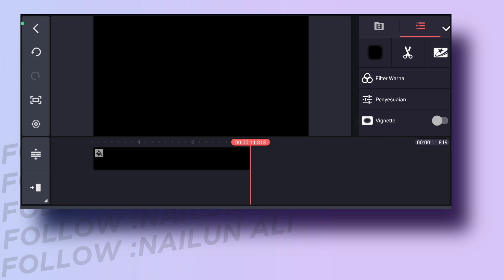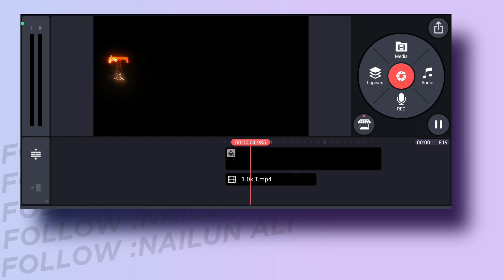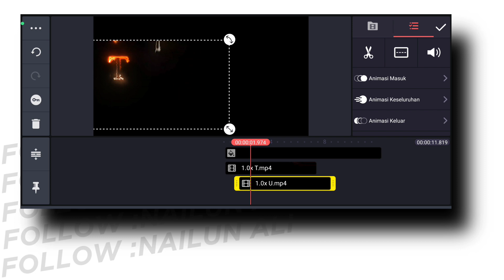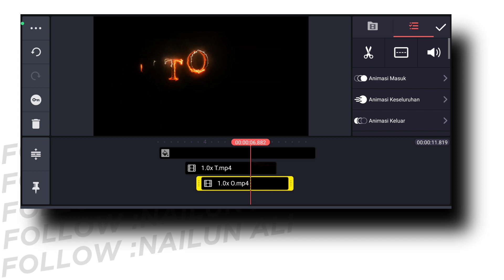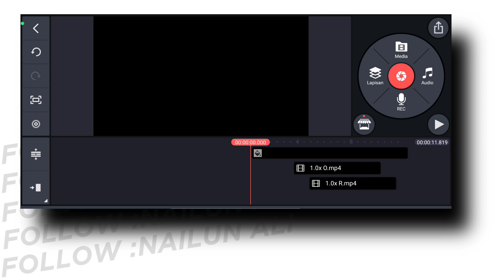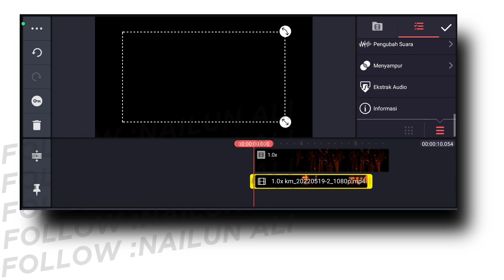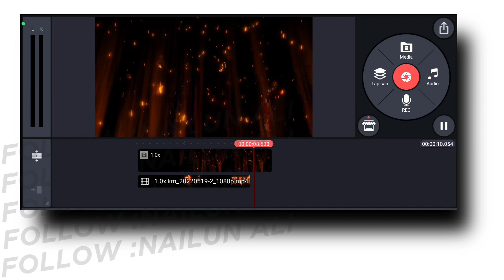Cara Memebuat Intro Art Nama Sendiri di Kinemaster 🔥👌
Caraya sangat sederhana kalian cukup donlod pack yang ada di blog saya atu klik link di bawah untuk men downlod nya

Best editing

 {Setidaya biasa berkarya meski seadnya}
⚙️Intro:bikin sendiri
⚙️Editor video:sediri
⚙️Edit KM:4.15.6
⚙️Edit DUrecord
 Terimakasih